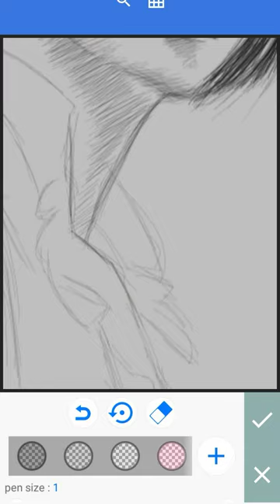Lee Da In kpop